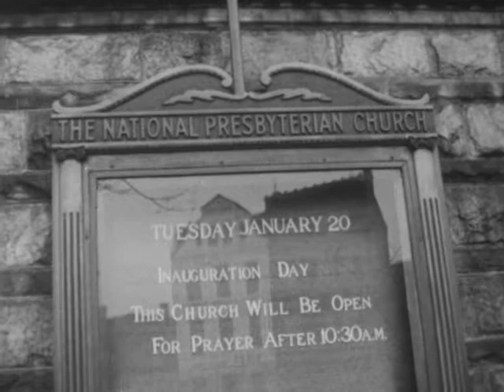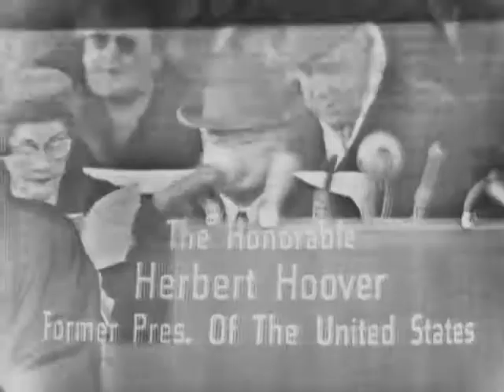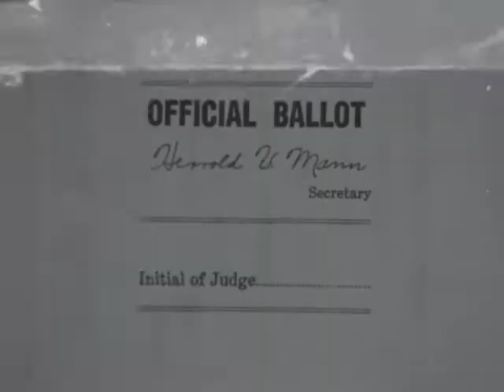(AV07345) WOI-TV News Clips 357(1956)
Original Format: 16mm A-Wind; B-Wind; Single Perforation; Double Perforation; B+W Negative; B+W Print; Acetate Base; Composite Optical Soundtrack; Variable Area Soundtrack; 24 FPS